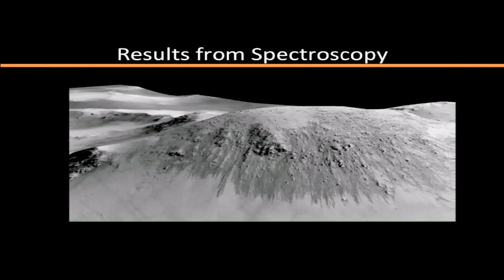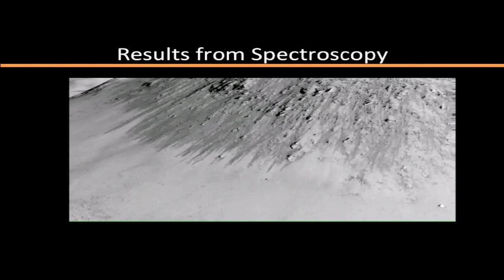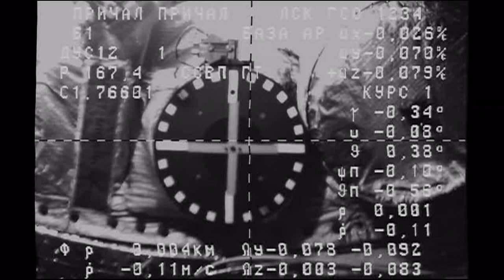Water Flowing on Mars Today on This Week @NASA – October 2, 2015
A major scientific discovery was announced by NASA at a Sept. 28 news conference. From its vantage point high above the Martian surface, NASA’s Mars Reconnaissance Orbiter (MRO) spacecraft has found the strongest evidence yet, that under certain circumstances, liquid water has been found on Mars. Researchers say an imaging spectrometer on MRO detected signatures of hydrated minerals on slopes where downhill streaks, known as Recurring Slope Lineae (RSL) are seen. In the past, RSL flows have been described as possibly related to liquid water. But the new findings of hydrated minerals is key evidence. Hydrated salts can lower the freezing point of liquid brine – and produce liquid water. Also, Life beyond Earth in the next decade?, “The Martian” screening event, Cargo ship departs space station, New cargo ship delivers to space station, Rare double celestial treat and Espacio a Tierra!